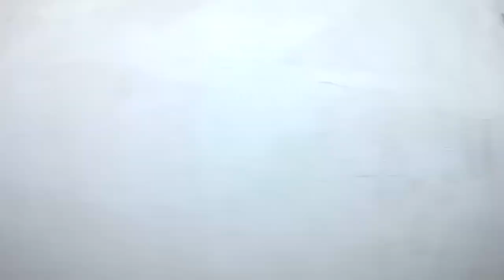Поездка на 81-765.2 от станции "Студенческая" до станции "Смоленская ФЛ"